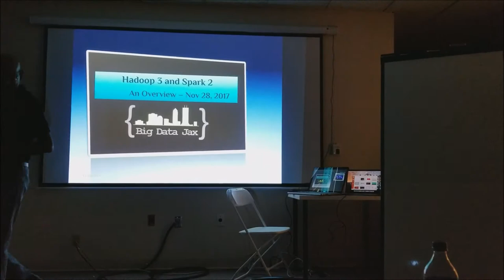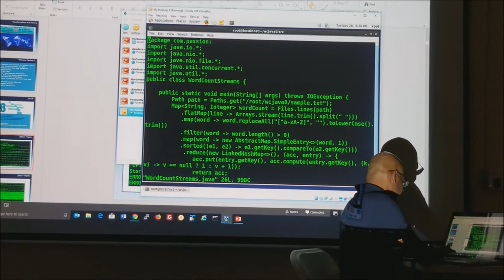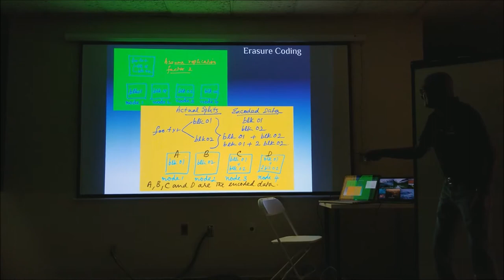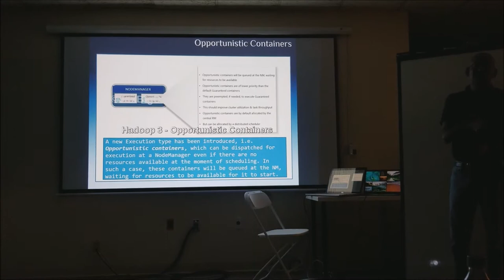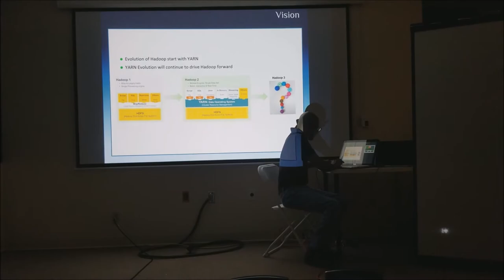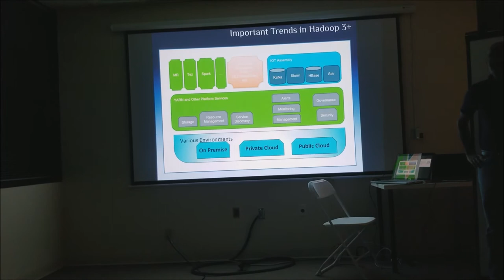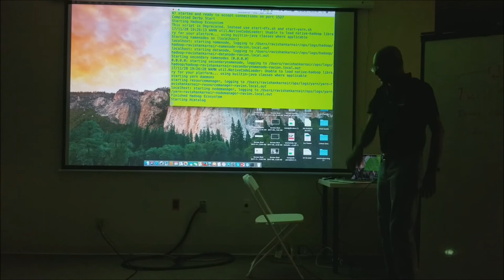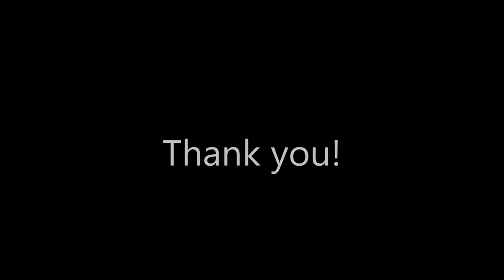Hadoop 3.x and Spark 2.x : What's new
Whats new in Hadoop 3 and Spark 2.x - A comprehensive video by Ravi Shankar (Hadoopean) delivered to Jax Big Data Meetup on Nov 28, 2017